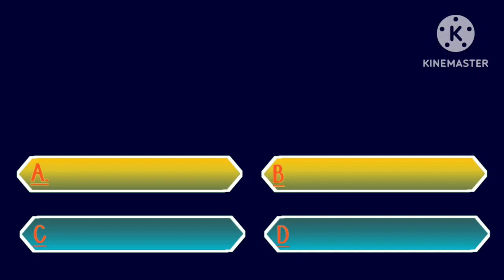Interesting gk question in Telugu||general knowledge quiz